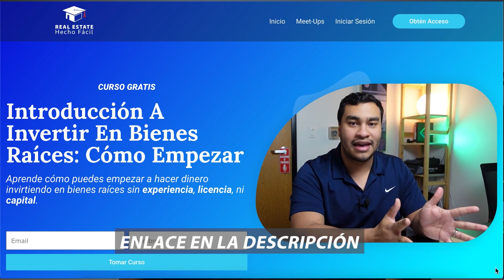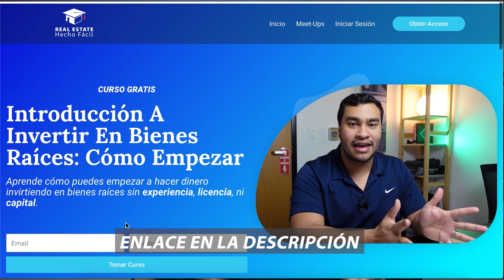Cómo encontrar casas de inversion sin gastar dinero en marketing!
¿Vives en DFW y quieres ser parte de nuestras reuniones gratis todos los meses?